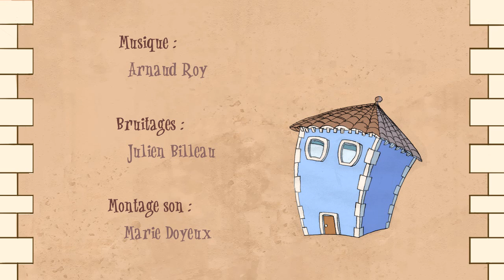Una Canzone d'Amore réalisé par des étudiants de l'EMCA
Film de fin d'études en 3D réalisé par Yoann Robert, Yann-Fanch Kervadec, Camille Tauzin et Eve Barbara
Bruitages : Julien Billeau

Un "Roméo et Juliette" revisité .

L'équipe MagelisTV